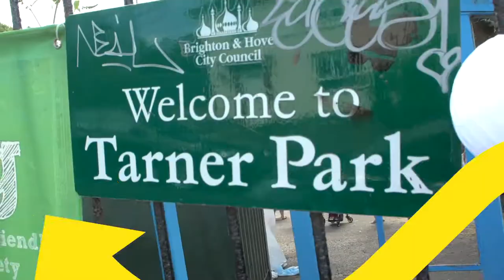TDWM at Our City Dances - Brighton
The Dance WE Made for Our City Dances 2018 in Brighton

Choreographers: 32 people from Brighton

Performed by Hannah Rotchell, Justine Reeve, Chess Dillon-Reams and Cherie Brennan

Filming and Editing by Alessandro Mariscalco

Special Thanks to Linzi Whitton and Emily James-Farley

Presented by South East Dance in Brighton as part of Our City Dances 2018

Filmed in Tarner Park at Tarner Festival on Saturday 21st July 2018